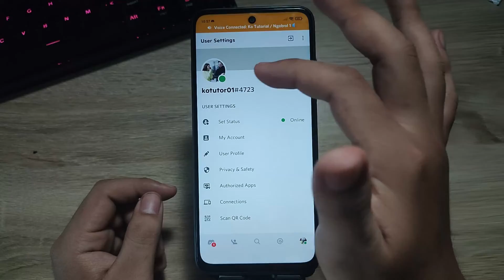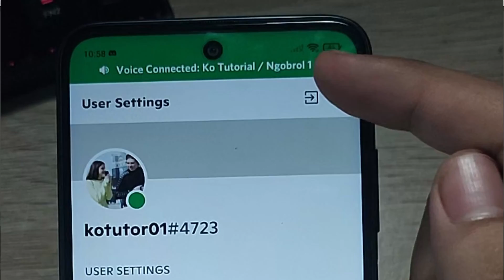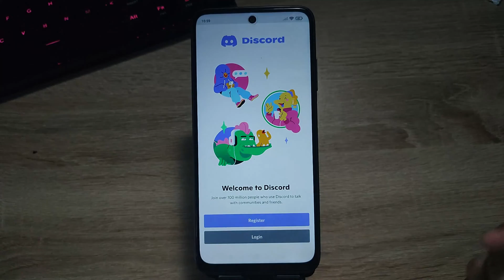CARA TERBARU LOGOUT ATAU KELUAR AKUN DISCORD DI HP ANDROID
Di Video kali ini Ko Tutorial akan memberitahu kalian bagaimana CARA TERBARU LOGOUT ATAU KELUAR AKUN DISCORD DI HP ANDROID

Nah jadi tonton dari awal sampai akhir agar kalian paham bagaimana CARA TERBARU LOGOUT ATAU KELUAR AKUN DISCORD DI HP ANDROID

Tag: .